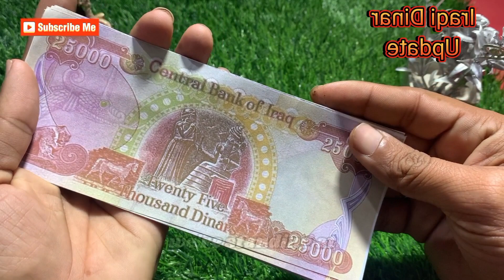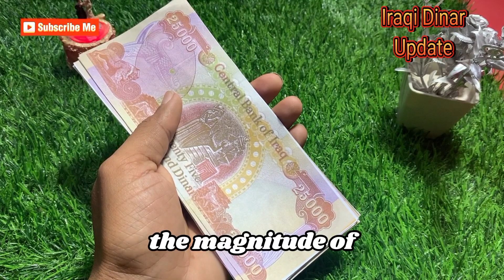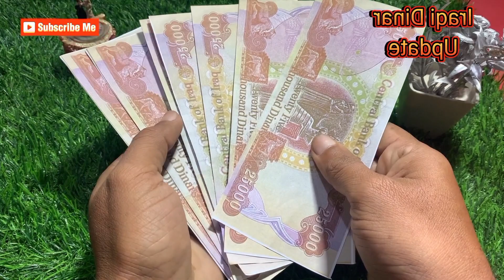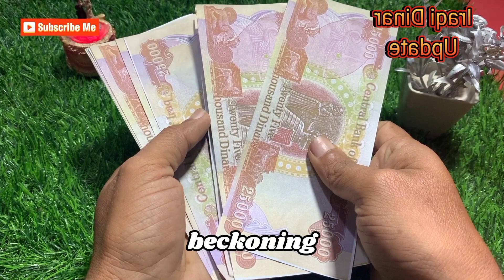🔥Chase Bank Major Deal With Iraq 🔥Good News For Iraqi Dinar Holder's 🔥Iraqi Dinar 🔥